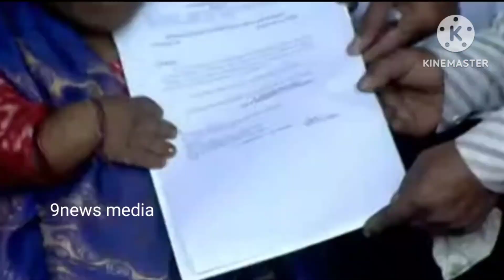ఇచ్చిన మాట నిలబెట్టుకున్న సీఎం రేవంత్ రెడ్డి |CM Revanth Reddy Gives Appointment Order To RAJIN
CM Revanth Reddy Gives Appointment Order To RAJIN